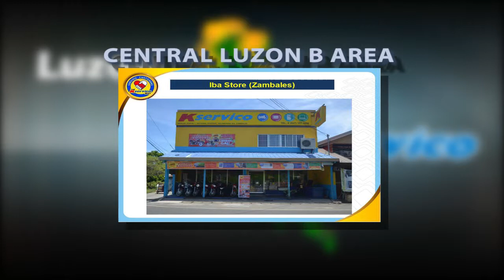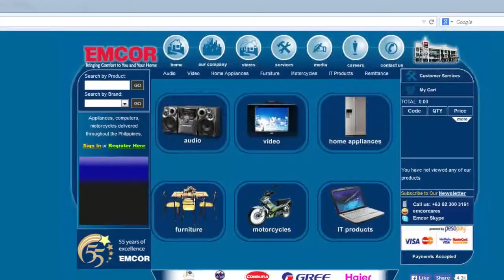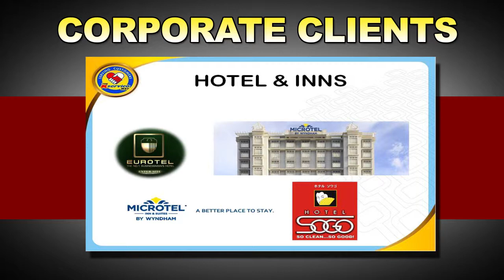kservico AVP 1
AVP For K Servico